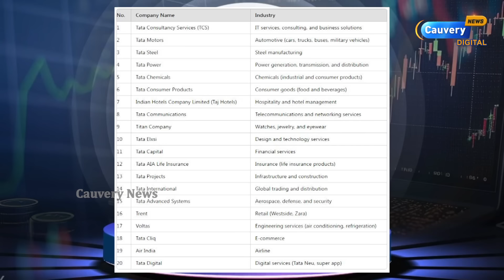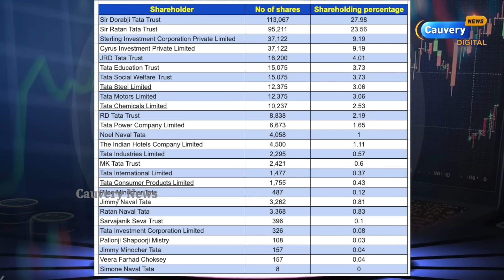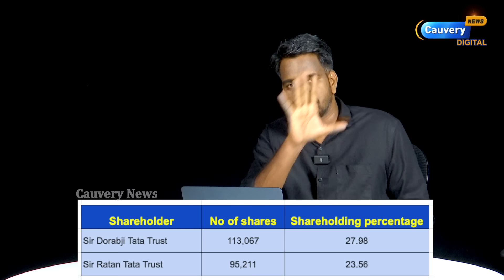😍20000 கோடி ரூபாய் கடனை அடைத்த Tata | Tata sons pays total debt to avoid mandatory listing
For any Queries Please contact Cauvery News newsletter👉👉